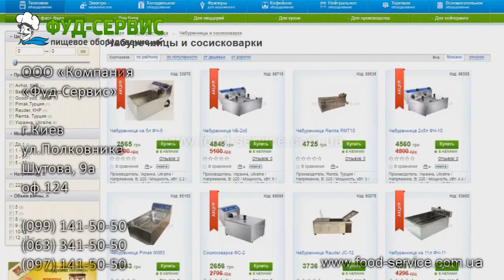Аппарат для формирования чуррос Хрумтик